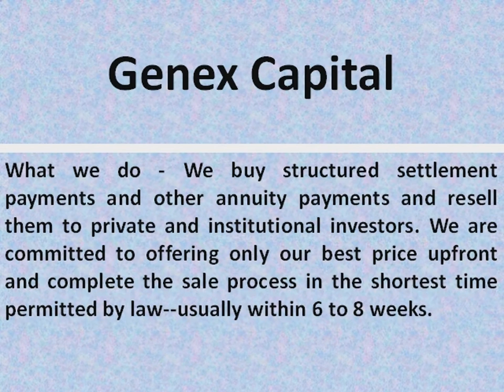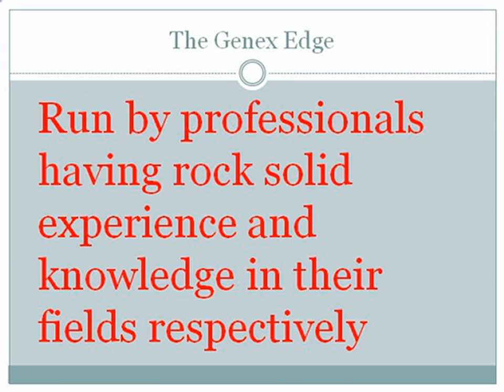Top 20 Popular Photo structured settlement buyer